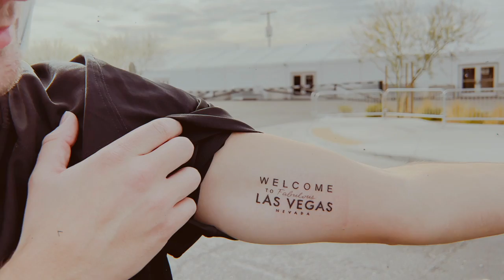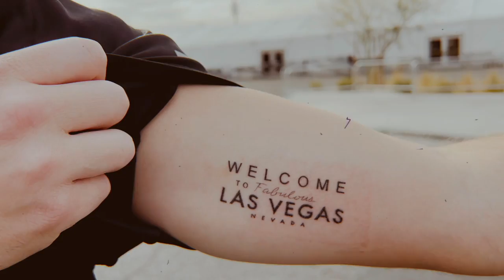ROBBIE TRIPP & DIZZY WRIGHT - RAIDER GANG (ALL BLACK EVERYTHING) [OFFICIAL VISUALIZER]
Produced, Creative Directed by ROBBIE TRIPP
Filmed in Las Vegas, NV